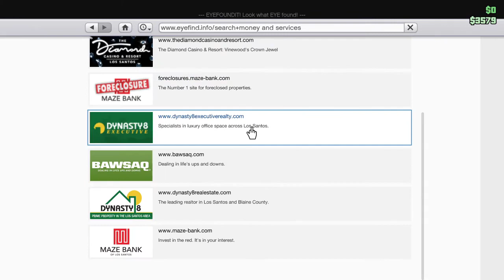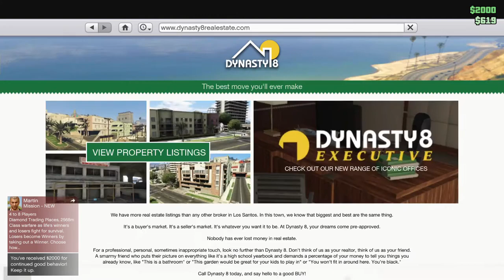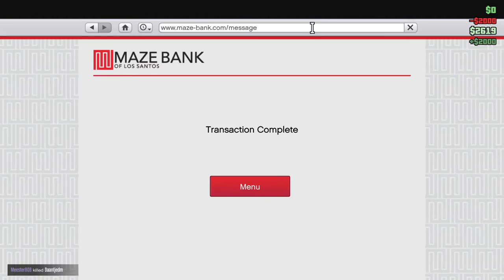Grand Theft Auto V